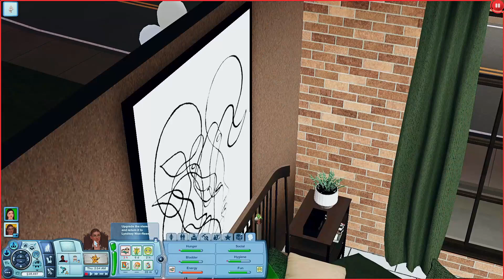A Sprinkle in Time ✨ | The Sims 3: Ambitions - Lepacy | Part 8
very cute and laidback part where Jo finally start experimenting with her new machine and even masters her inventing skill!! Juliet also makes some moves by spending some *quality time* with Theo and even makes things official! ❤︎